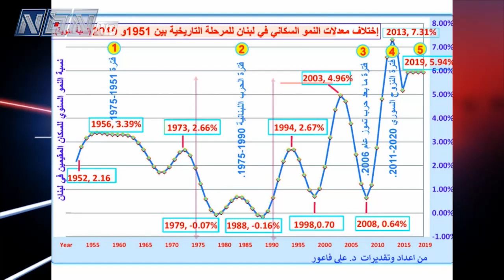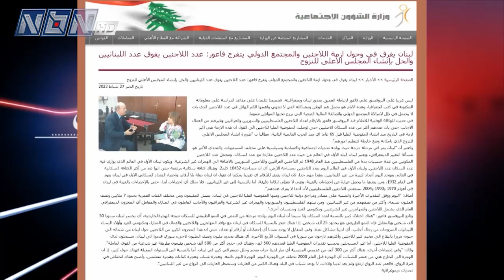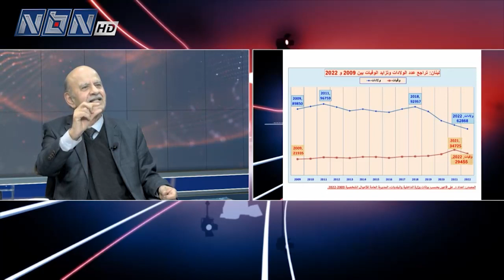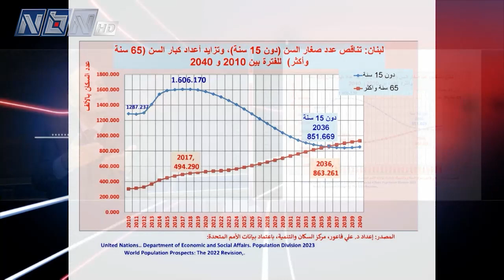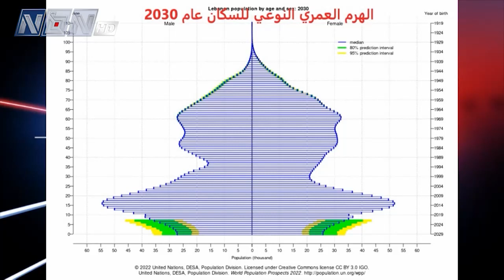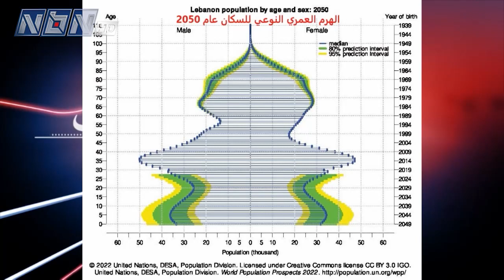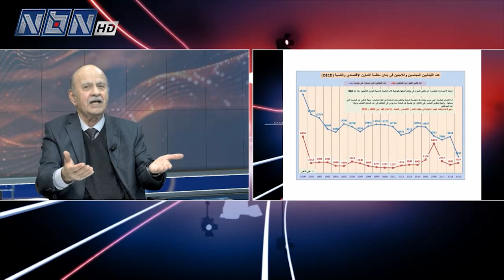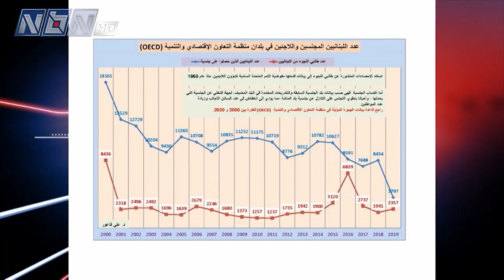ملفات مع د. علي فاعور - خبير ورئيس مركز السكان والتنمية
اعداد وتقديم عباس زلزلي